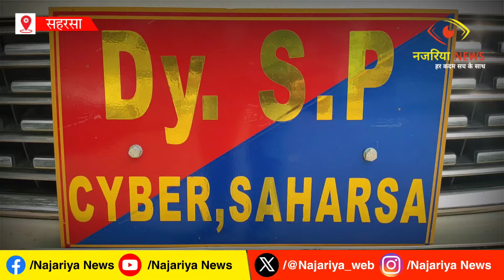अवैध कोडिन युक्त कफ सिरप के साथ पाँच व अवैध हथियार के साथ एक अन्य अभियुक्त गिरफ्तार ।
सहरसा जिलें में विधि व्यवस्था संधारण हेतु पुलिस अधीक्षक के निर्देश पर जीरो टॉलरेंस की नीति का पालन किया जा रहा है।जिसके कारण किसी प्रकार की वारदात या घटना मामले का महज कुछ घंटे के भीतर सत्य को उजागर किया जा रहा है।इसी कड़ी मे पुलिस ने कफ सिरप के धंधे मे संलिप्त पांच एवं एक अवैध हथियार एवं गोली के साथ एक अन्य अभियुक्त को गिरफ्तार किया गया है।उक्त जानकारी गुरुवार को सदर थाना में आयोजित प्रेस वार्ता के दौरान साइबर डीएसपी अजीत कुमार ने संवाददाताओं को दी।उन्होंने कहा कि बुधवार को जिला के बनमाईटहरी थाना क्षेत्र अंतर्गत रात्रि गश्ती में नवनिर्मित थाना से पश्चिम पुलिया के पास वाहन चेकिंग के क्रम में दो मोटरसाईकिल पुलिस वाहन को देखकर भागने लगे।जिसे पुलिस वाहन से पीछा कर पकड़ लिया गया।पकड़ाये व्यक्तियों का नाम पता पुछने पर अपना नाम नवीन कुमार पिता अशोक विश्वास, थाना-सोनवर्षाराज,गुडडु कुमार पिता शशी यादव परसवनी, मनोज कुमार पिता उमेश यादव ,मुन्ना कुमार पिता बालकिशोर यादव,रामरतन यादव पिता रासो यादव तीनों बथनही, थाना बनमाईटहरी बताया तथा उनलोगों की तलाशी लेने पर उनलोगों के पास से 146 पीस कोडिन युक्त कफ सिरप बरामद किया गया तथा दो मोटरसाईकिल बरामद किया गया। इस संबंध में बनमाईटहरी थाना में बिहार मधनिषेध एवं उत्पाद अधिनियम-2022 संशोधित दर्ज किया गया है।उन्होंने बताया कि एक अन्य मामले मे बनमाईटहरी थाना की रात्री गश्ती के पुलिस पदाधिकारी एवं सशस्त्र बल के साथ ग्राम-भगवानपुर अंकेश कुमार पिता अखिलेश यादव के घर का घेराबंदी कर अंकेश कुमार को गिरफ्तार किया गया। उक्त गिरफ्तार अभियुक्त की तलाशी ली गई तो उसके पास से एक देशी कट्टा एवं तीन जिन्दा कारतूस बरामद किया गया।